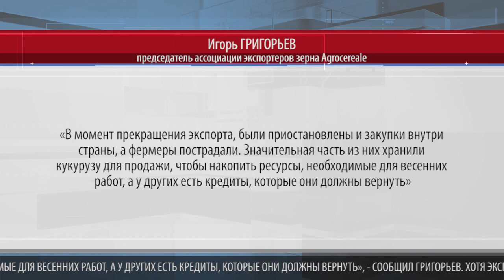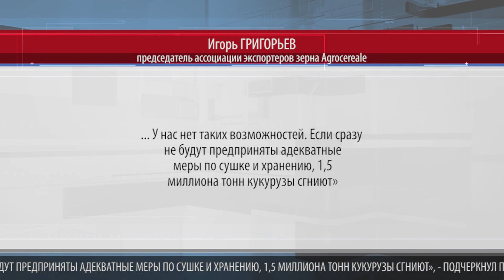ЭКСПОРТ НЕКОТОРОГО КОЛИЧЕСТВА КУКУРУЗЫ МОЖЕТ БЫТЬ ВОЗОБНОВЛЕН